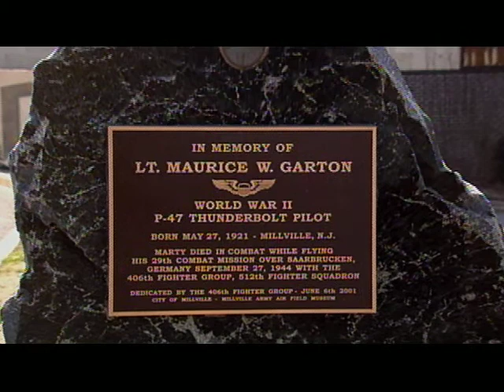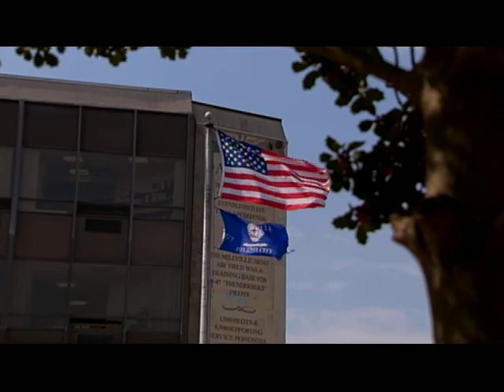THUNDERBOLTS OF MILLVILLE / Pilot Stories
For all 26 episodes of PASTA & POLITICS:
THUNDERBOLTS OF MILLVILLE documented the experiences of the many people who trained at the Millville Airfield, and the local population who helped them.  This sequence focuses on some of the pilots who left Millville and immediately found themselves in the midst of battle.  Lou Presti produced this great 30 minute documentary for NJN. For some of my more recent work, please visit